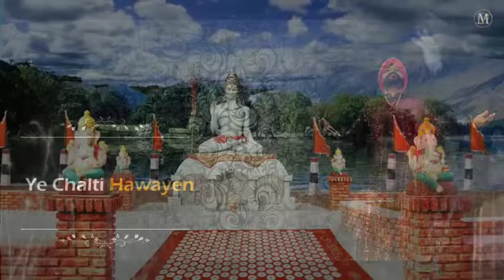Namoh_Namoh_Lyrical_Video_|_Hindi_Devotional_Song_2018_|_Daler_Mehndi DJ Deepak DJ ARJUN KUSHWAH